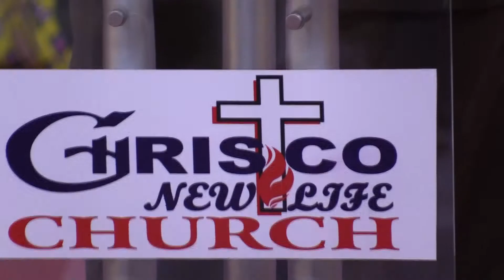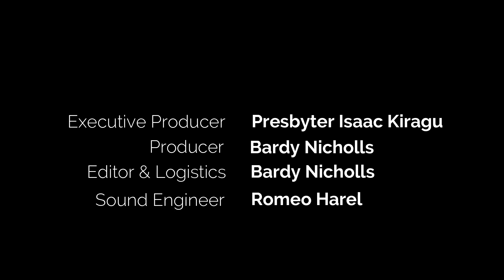Resting On The Finished Work Of Christ - Part 3 || Chrisco New Life Church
Resting On The Finished Work Of Christ
Part 3
Praise & Worship